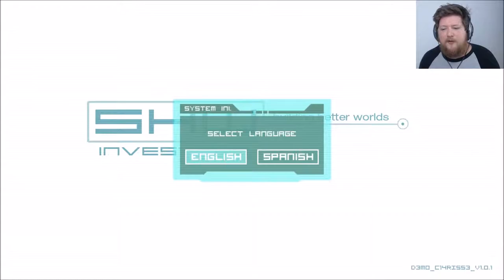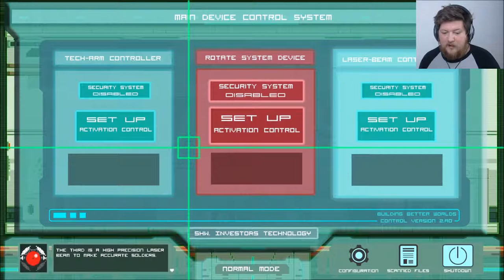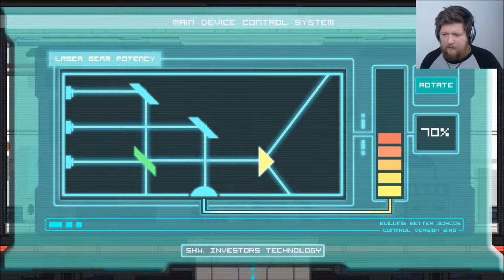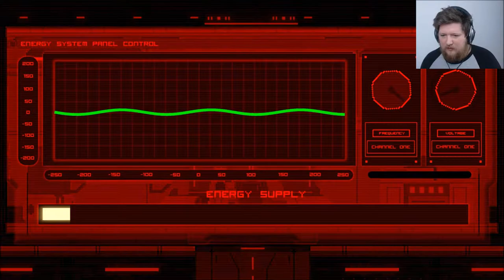The laws of robotics | Clarisse Demo Gameplay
Join myself, Clarisse, a cute black cat, and Dr Matt Simon for a point and click mystery/Horror experience...

Taking reference from games like Papers Please, and films such as 2001: A Space Odyssey, Clarisse is a narrative driven experience. The game is currently 40% complete and has been Greenlit on Steam (YAY) but if you'd like to play the demo you can check it out